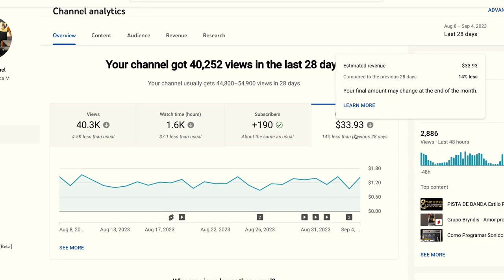Esto Me Paga Youtube Por Mis Videos !!!